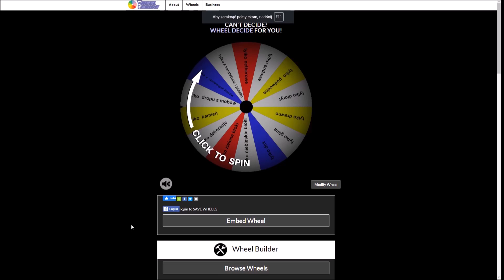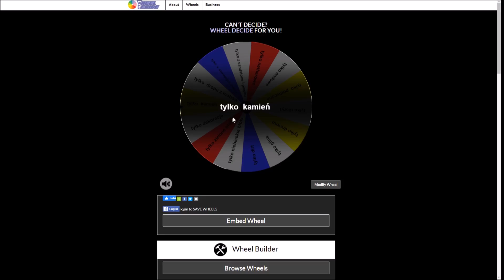MINECRAFT ale KOŁO FORTUNY DECYDUJE o tym z czego BUDUJEMY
👍 Spodobało się zostaw lajka 👍

    📷 INASTAGRAM : cribson.mrcool 📷

 👉 Zostaw suba i dzwoneczek 🔔aby być na bieżąco z nowymi filmami ✅

Przeczytałeś opis !! Brawo !